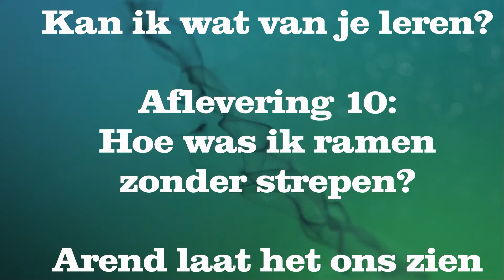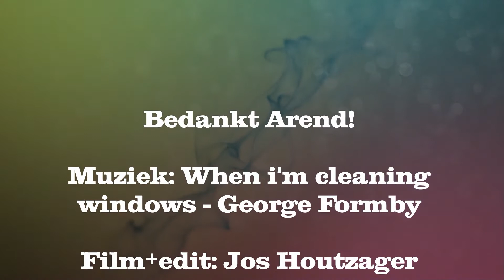Kan ik wat van je leren Aflevering 10 - Hoe was ik ramen zonder strepen?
Hoe was ik ramen zonder strepen? Arend legt uit ...
Arend uit Vlissingen is net bij zijn nieuwe werkgever Delta begonnen, hij blijft dus nog wat jaartjes als glazenwasser. Veel warme reacties kreeg hij naar aanleiding van het filmpje, betreffende zijn afscheid bij Stoffels Bleijenberg.

We zien hem altijd als vrolijke, harde werker. Altijd in voor een gezellig praatje. Ik heb de reacties uitgeprint en bij hem langs gebracht, aangezien hij geen Facebook heeft. Dat vond hij tof, later bedacht ik me dat het leuk zou zijn, om hem nog eens in een filmpje te zien.

Hij laat zien hoe je ramen wast zonder strepen. Mooi om te zien, bij mij heeft hij in ieder geval een streepje voor :)

Jos